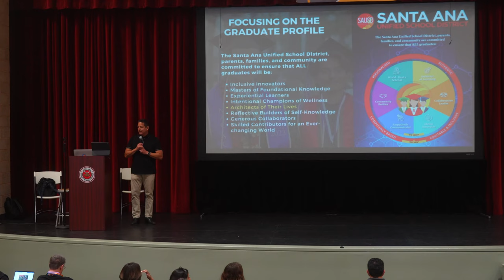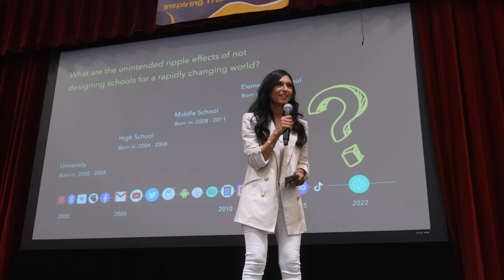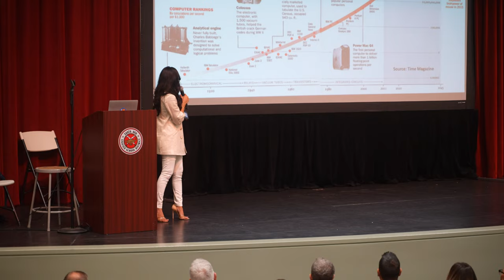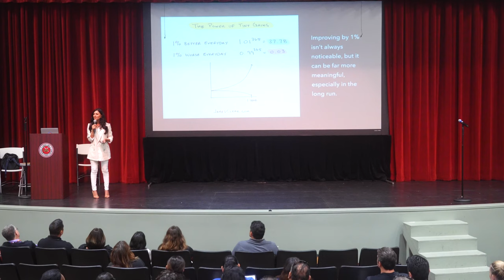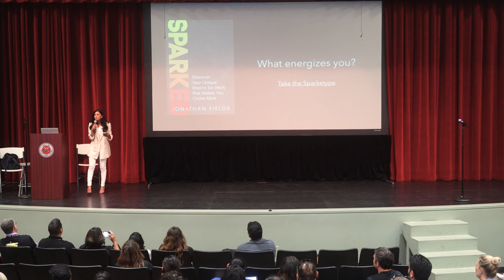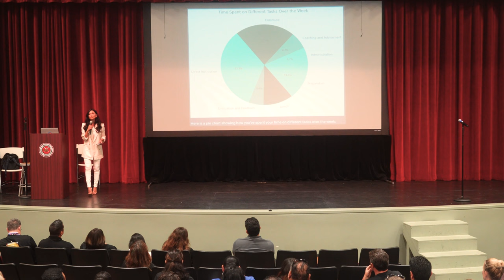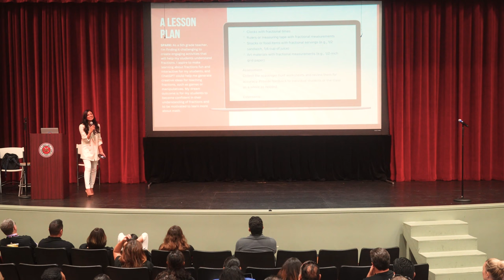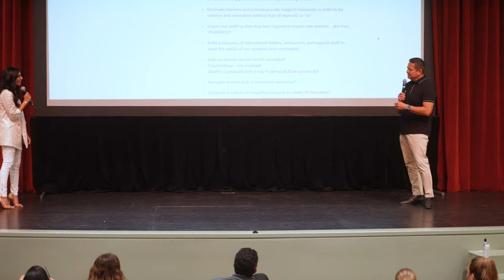AI Roadmap for Empowering Educators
📚 In this enlightening talk held at Godinez High School, expert speaker Sabba takes the stage to demystify the ever-evolving landscape of artificial intelligence (AI).

As we stand at the brink of a technological revolution, educators and school administrators find themselves navigating uncharted waters. Sabba leverages her expertise to shed light on how "design thinking" can be a cornerstone in adapting to the AI movement, guiding the audience through practical strategies and a fresh perspective on the incorporation of AI in the educational sector.

🔍 Key Takeaways

Understanding the basics of AI and its impact on education
How to apply "design thinking" in strategizing for the future
Insightful experiences and lessons from Sabba's journey in the educational field
Dive deeper and explore a well-curated program that aids schools in effectively adapting to the AI movement. Visit Designing Schools to take the next step in your AI education journey.

Sabba was invited to Godinez High School to empower educators with the knowledge and tools needed to embrace the AI revolution with confidence. With a rich background in the educational sector, she brings a wealth of experience to help schools strategize and plan for a future intertwined with AI technology.